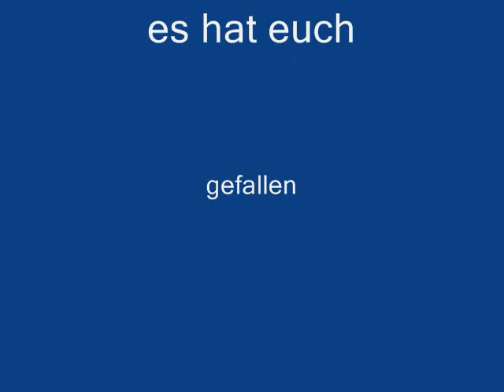Scania P.Bjarne Andersen special 2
Mehrer Pba beim wegfahren